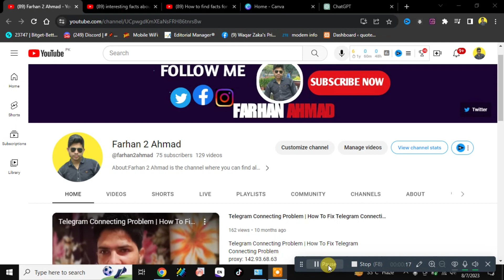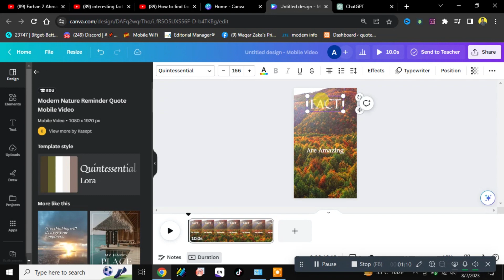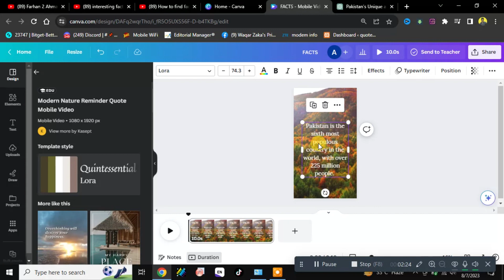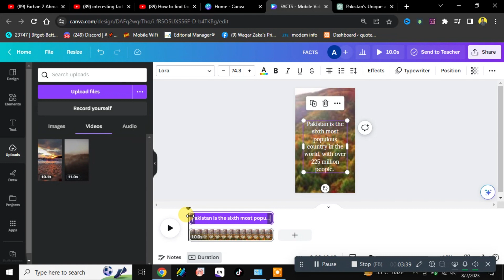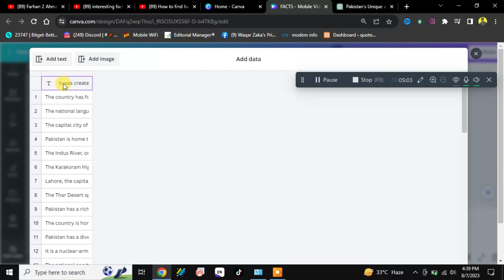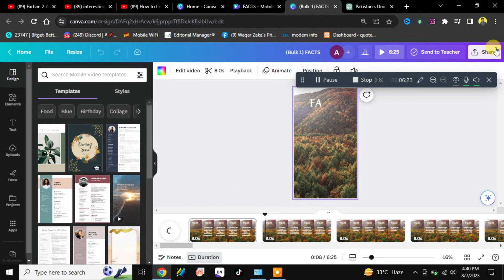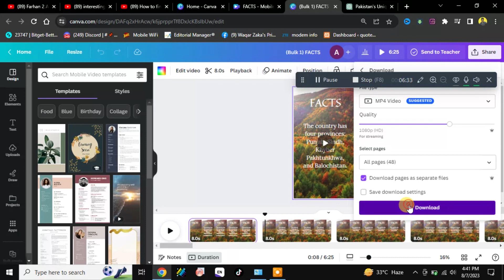Bulk Create Videos With Canva and ChatGPT for YouTube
create videos faster iwth chat gpt and canva,
chatgpt and canva,
bulk create youtube shorts canva,
canva tutorial,
bulk create youtube shorts,
bulk create youtube shorts in canva,
bulk create canva videos,
bulk create canva,
create videos faster with chat gpt adn canva,
canva tutorial 2023,
how to create youtube shorts video in canva,
how to create videos in bulk with canva and chatgpt,
bulk create videos with canva

Don't forget
About:Farhan 2 ahmad is the channel where you can find all the latest video of free internet,online earning,Best Apps reviews,And More about Technology So Don't forget to Subscribe My Channel for latest updates. Channel owner:(Farhan ahmad)